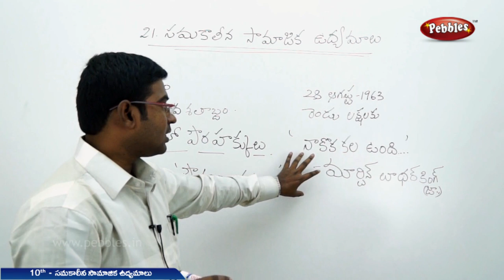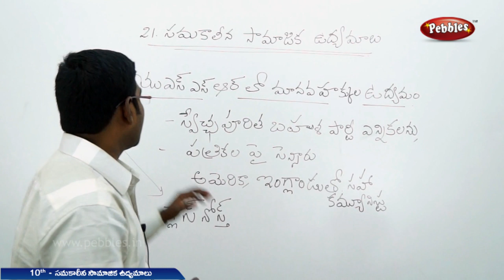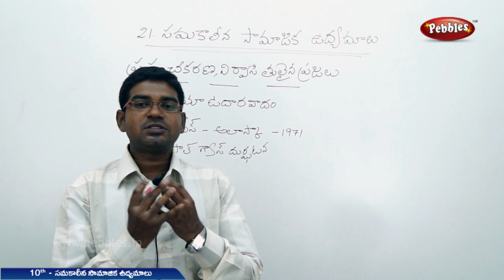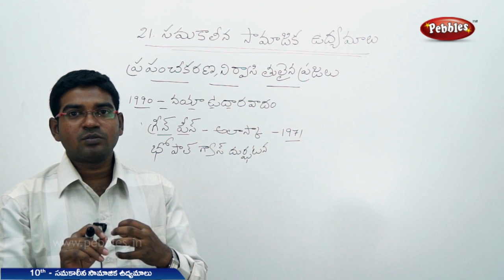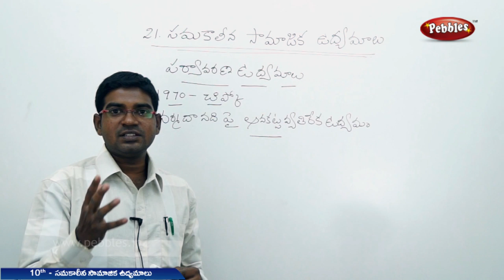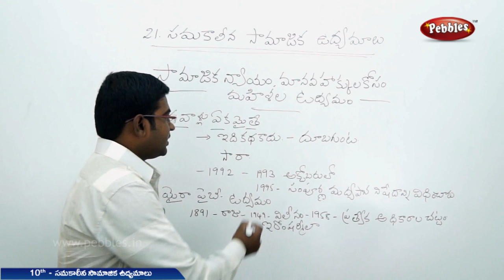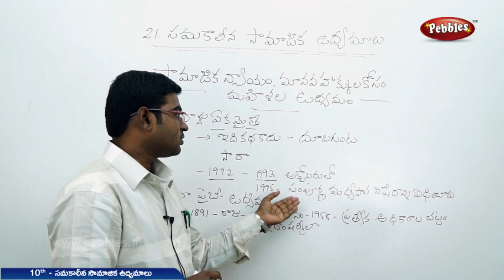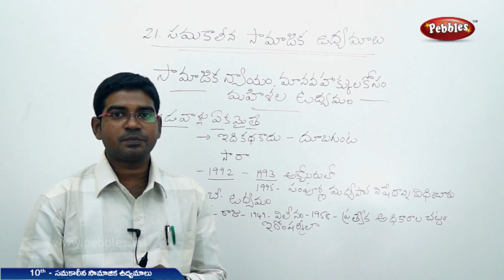Samakalina Samajika Udhyamalu| Class 10 Social studies Telugu Medium | For all competitive exams